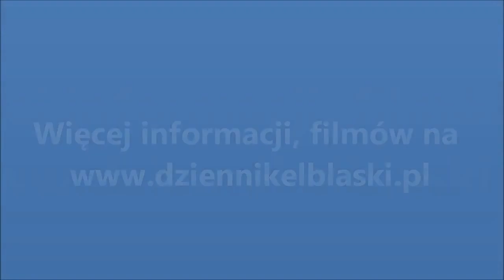Justyna Stelina, trener Startu, o najbliższych meczach